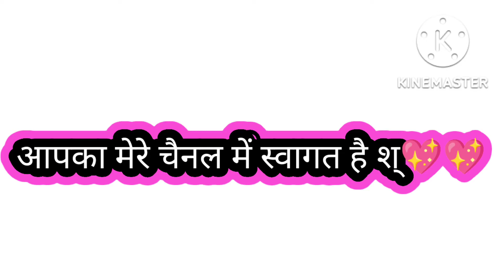vlog 25 आ जाओ आज एक बार फिर करा लड्डू गोपाल के बारे में बात 💖💖